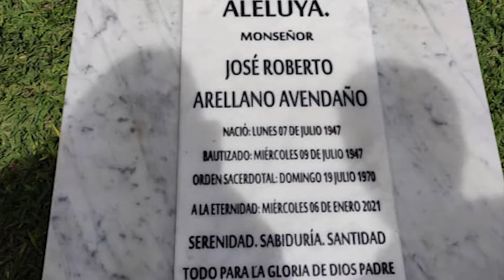VISITA A LA TUMBA DE MONS. ROBERTO ARELLANO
San Cristóbal - Pueblo Hondo, 19 de Febrero de 2022

Parroquia Santísima Trinidad de Pirineos II.